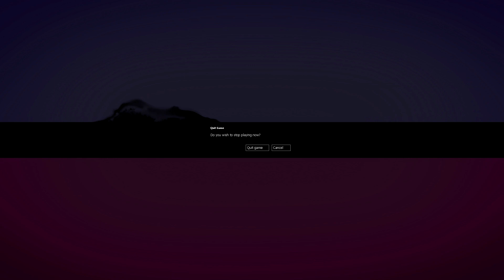Let's Play Zeno Clash Ep.6 The Family's Secret (Final)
On the sixth and final episode of Let's Play Zeno Clash, Ghat and Deadra have returned to Halstedom with Golem. But we'll still need to fight our way to the Family's plaza before he can put an end to this conflict. After laying a beating on both our Family as well as the Northern Gate Gang, the fighting is momentarily ended by the reappearance of Father-Mother. Having survived the skull bomb to the face, they tell us to follow them to the Family's plaza. Here, Golem tries to make his case, but Father-Mother is more interested in punishing Ghat. We do battle, and defeat them once again only to get laid out by a hidden hammer. Before Father-Mother can finish Ghat off, Golem intervenes, but even with the upper hand Ghat isn't interested in killing his combined parent. Golem decides to share Father-Mother's secret with the whole Family, and promises that there are changes ahead for their world.